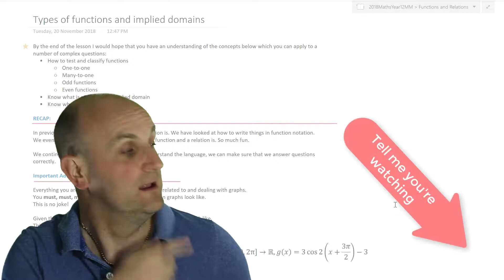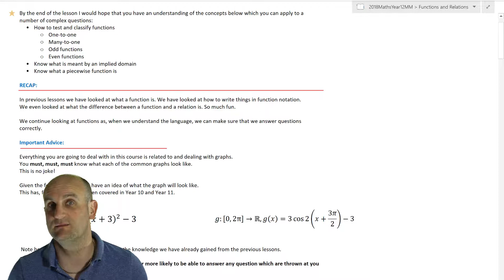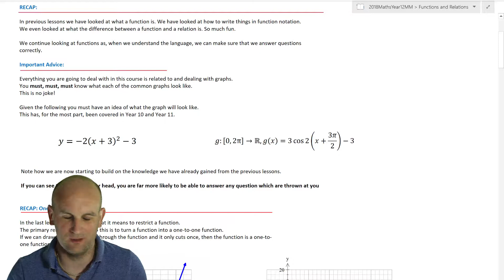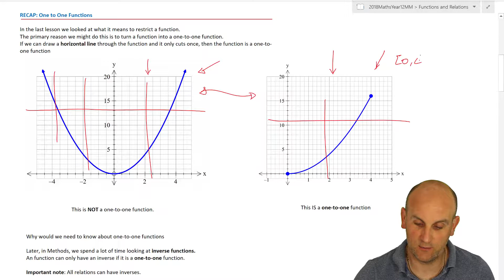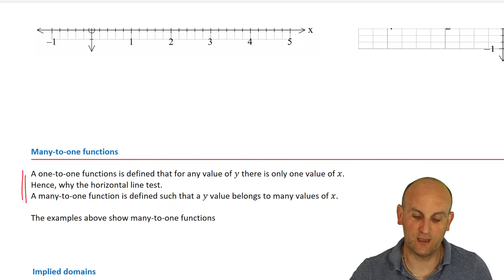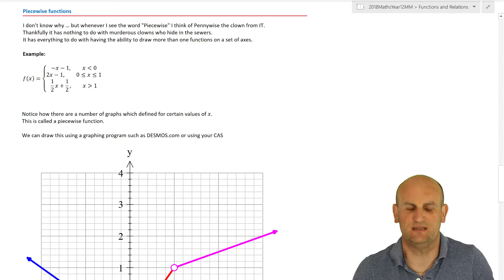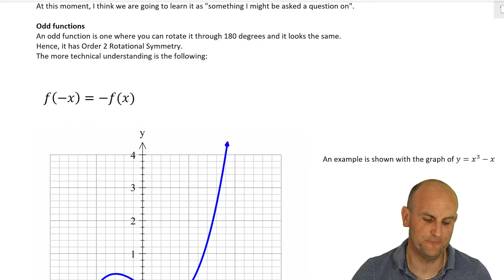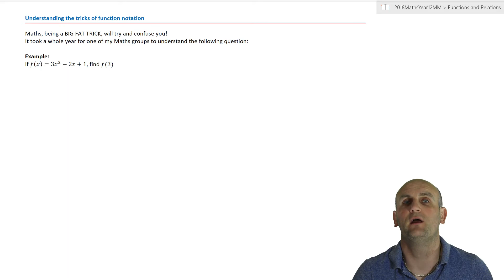Types of functions and implied domains | Methods 3 and 4 | Year 12 Maths | MaffsGuru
This video is the answer to everything relating to types of functions and implied domains. I loved recording this video as it gave me a chance to include Pennywise the Clown in it! How? Well ... watch and see.

I start by recapping a previous video before moving onto the many different types of functions there are. One-to-one functions, many-to-one functions, piecewise functions, odd functions, even functions ... the list seems never to end. Oh. Hold on. I've reached the end.

I look at examples of each and some of the GOTCHAs which might trip people up in exams before moving onto function notation and how to ensure you get all the marks owed to you in an exam.

So much fun in one video!

Key Points:
[Coming Soon]

This maths video has been created for my students in Australia, but it is equally helpful for students in the USA, UK and other countries who are looking for good maths videos for both high school and middle school teachers.

&& AU
^^ Ma
## 12
++ Types of functions and implied domains